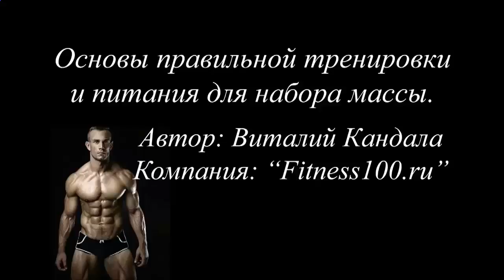Протеиновый коктейль калорийность